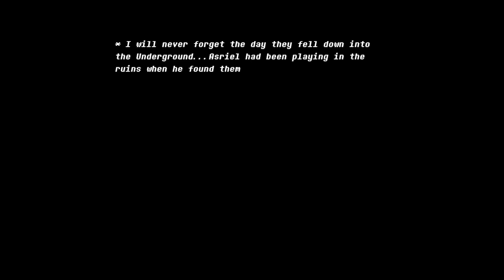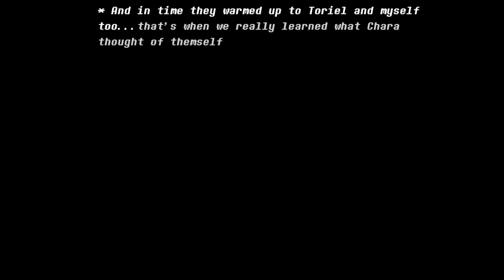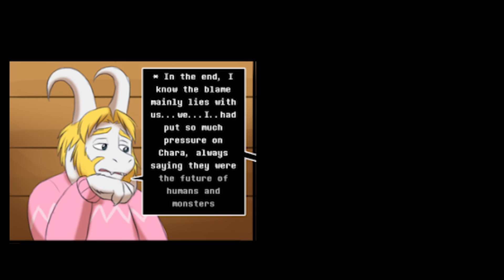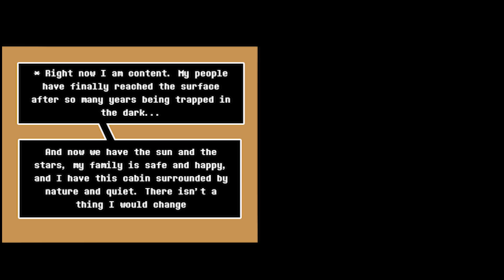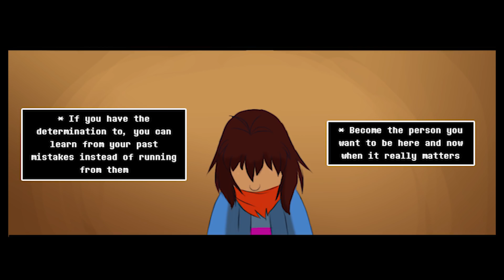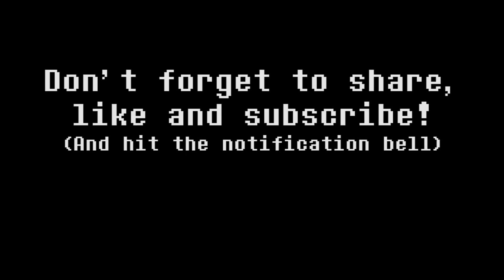Endertale Part 8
You've been asking for it, and I finally decided it was time to finish this video... I can't believe I waited a whole year to post another part of this series, but here we are!
CREDITS

GUEST STARRING:
Jeremy Boyf